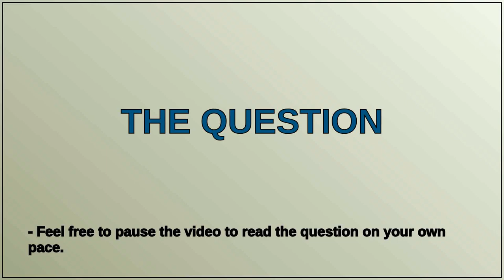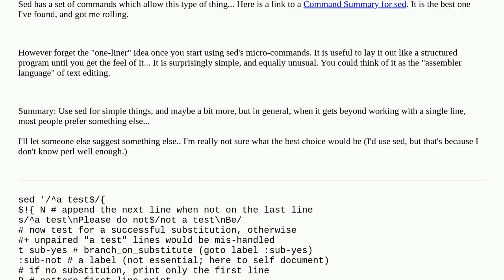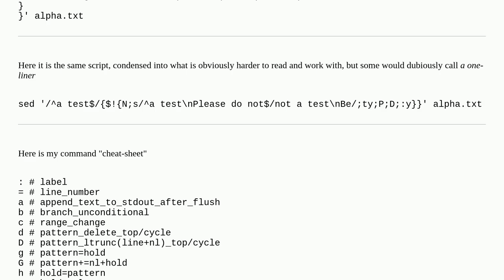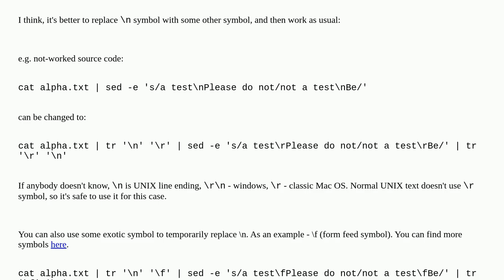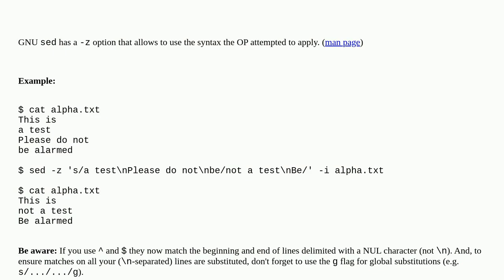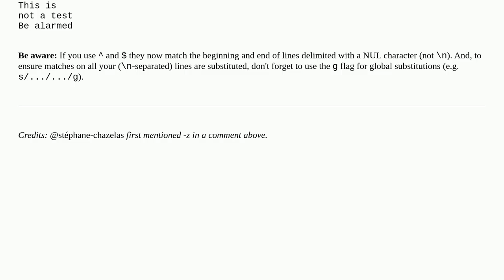How can I use sed to replace a multi-line string?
A special thanks goes out to the community

  sed utilities regular-expression